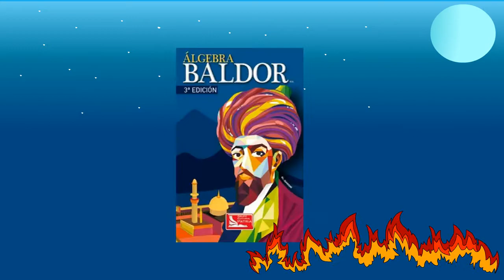Algebra de Baldor. La película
Una adaptación del popular libro